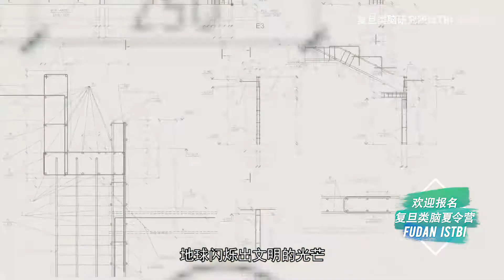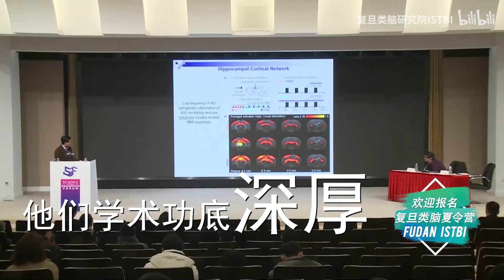复旦大学类脑研究院夏令营宣传片 - 复旦大学 Fudan University